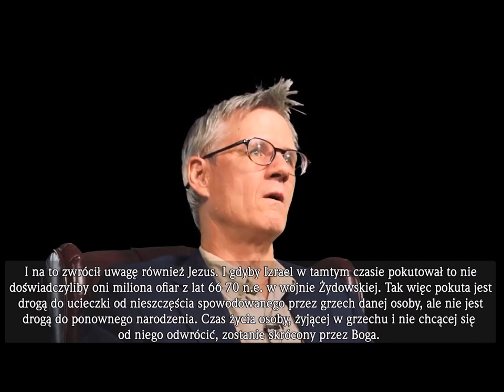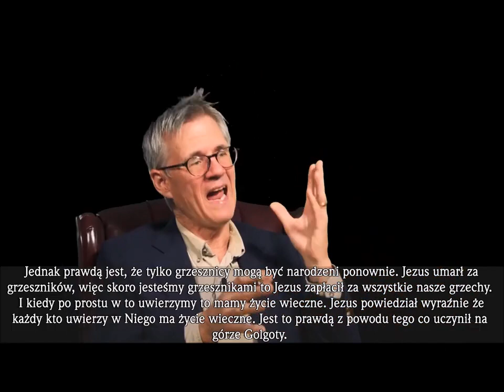#05 Ewangelia Zwątpienia czyli Lordship Salvation Johna F MacArthura Zielone Niwy